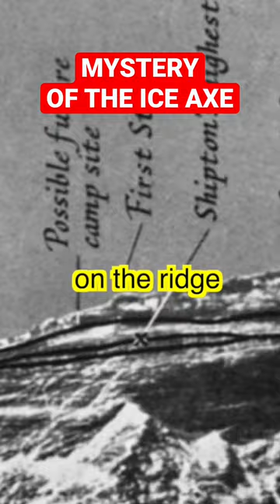THE ICE AXE POINTS TO AN ALTERNATE THEORY 🪓🔥 Mystery of Mallory and Irvine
the mystery of Mallory and Irvine on Mount Everest is one of the greatest mysteries in all of exploration. What happened when they disappeared on the north face in 1924 on the British Everest Expedition and does the discovery of Sandy Irvine's ice axe tell us anything?